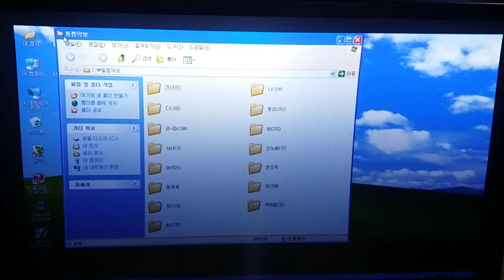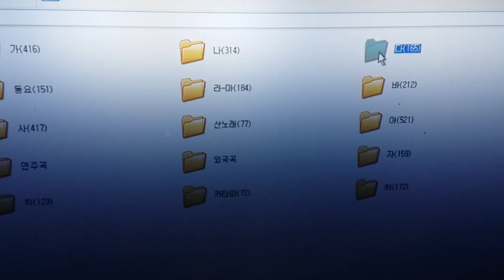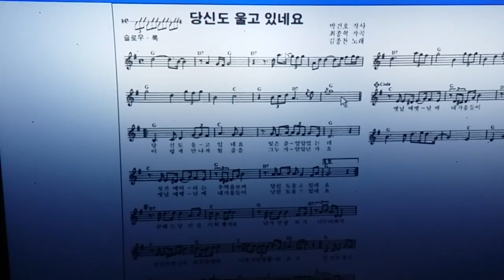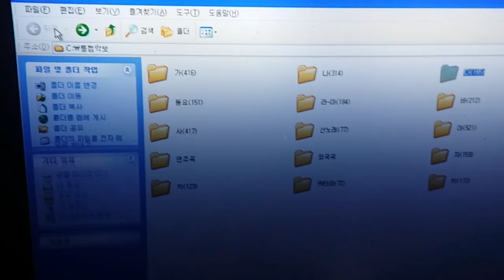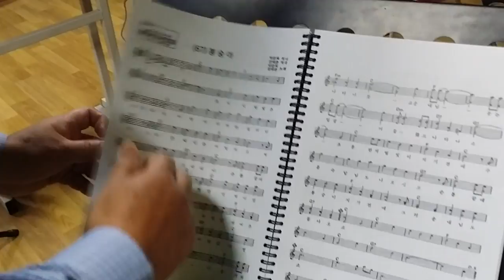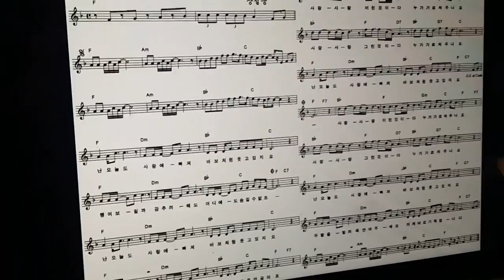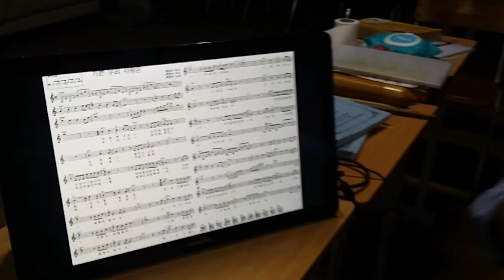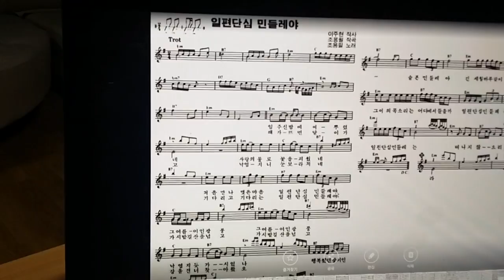[통기타악보]악보보기.통기타악보.악보를 보며 기타치기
*공주통기타캠프촌은 우리나라 최초 중장년을 위한 통기타전용 캠프촌입니다. 통기타를 통하여 중장년들의 힐링을 위한곳으로 배우고 즐기며 노는 곳입니다. 조일민촌장은 우리나라에서 가장 기타치며 잘 노는 사람입니다. 악보를 보지않고 분위기와 상황에 맞게 기타를 잘 즐기는 법을 알고 가르칩니다.

*기타를 배우실분은* - 이제부터 100% 성공법을 배우세요.
첫째, 홈페이지 가입하세요
둘째, 통캠회원이 되시면 가장 좋습니다.
셋째, 조일민 촌장의 영상가르침을 천천히 꼼꼼하게 따라 익히세요

*통기타캠프촌* - 충남 공주시 사곡면 모단길 76 옛)월가초등학교 자리
1)회원제로 운영하며 회원이 되면 캠프도 즐기고 개인지도를 받을수도 있습니다.
2)365일 연중 개방하여 언제든지 찾아 오시면 됩니다.
3)통캠회원은 통캠의 진정한 가족이며 조일민촌장과 평생 함께합니다.

*진심으로 기타를 잘 치고픈 중장년전문기타는 프로그램에 따라 제대로 배워야 합니다.
*유투브 영상으로 익히고 통캠에 오셔서 개인점검을 받으면 금상첨화입니다.